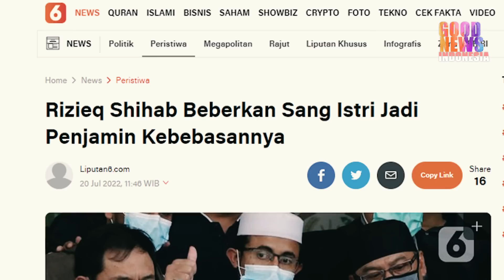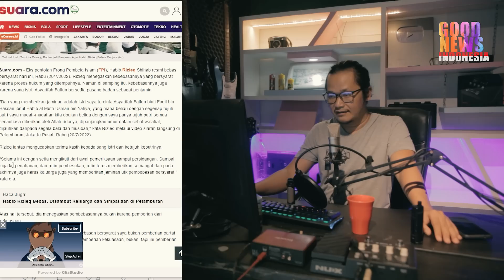PANTESAN HRS BEBAS BERSYARAT!!TERNYATA OH TERNYATA INI JAWABANNYA!!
Hrs Bebas,Bang Denny mengomentasi Istri yang menjadi Jaminnnan Pennaguhan Hrs.